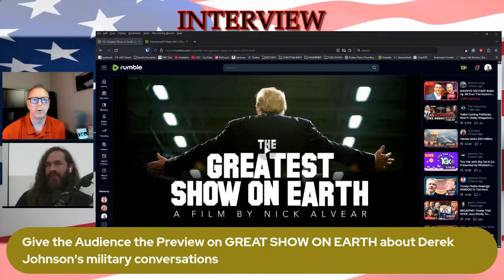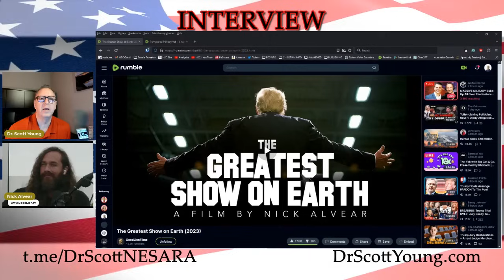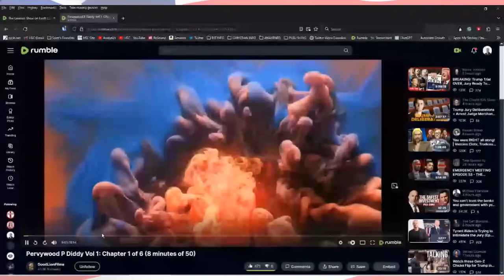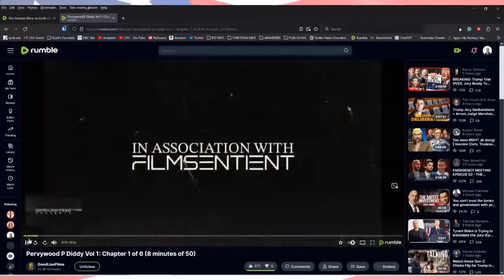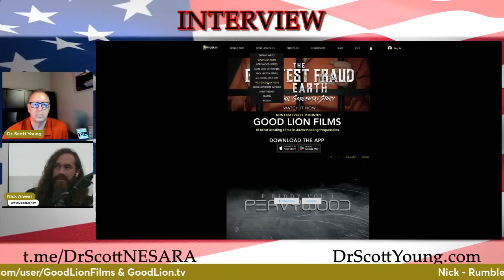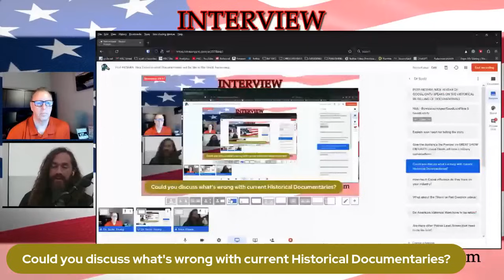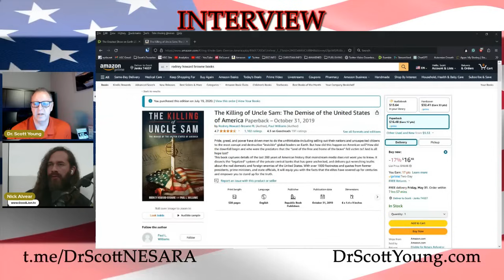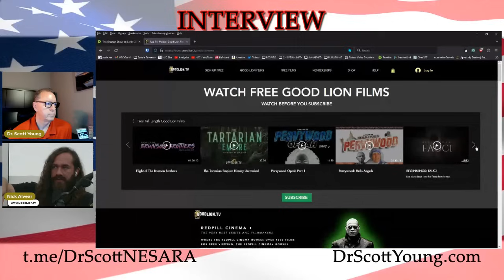Post-NESARA: Nick of GoodLion.TV Explains what Documentaries will be in the Great Awakening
What kinds of documentaries are needed to understand our past in a way that we haven't imagined?  What about the creation and initiation of the Fed and the Titanic?  How does Pervywood series explain what we are in the middle of today?  Does 440Hz vs 432Hz make a difference to the human ear in harmonics?  Watch the "Greatest Show on Earth"!

DrScottYoung.com to find his social media sites since he does not sell the fake Crypto QFS.  DO NOT BUY THAT SCAM!